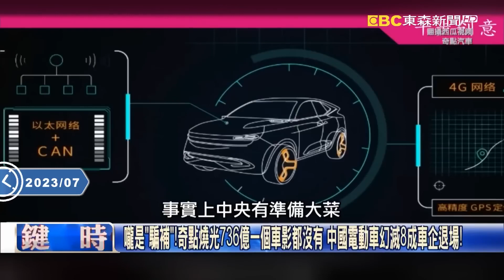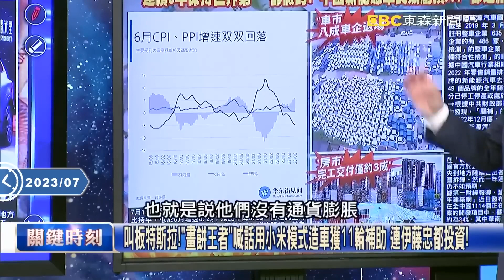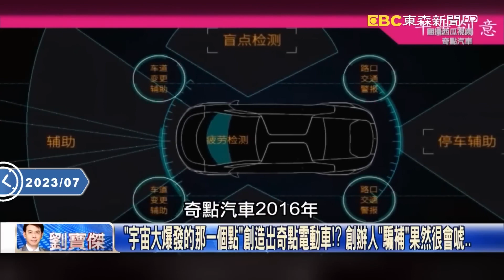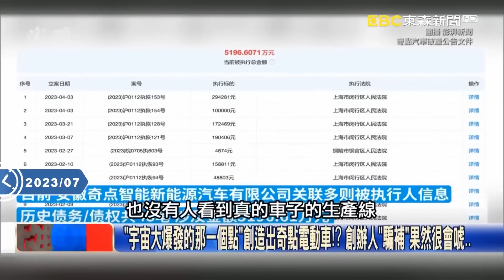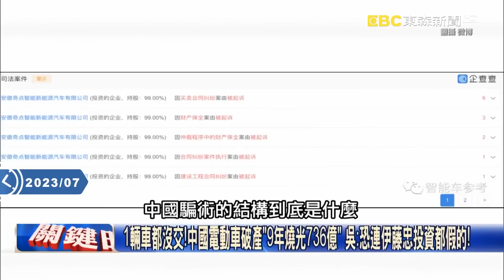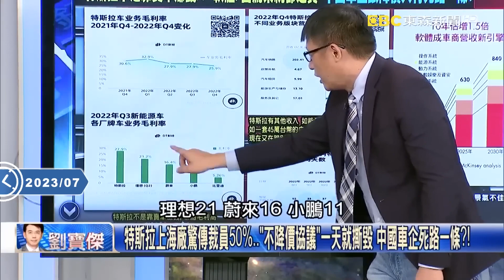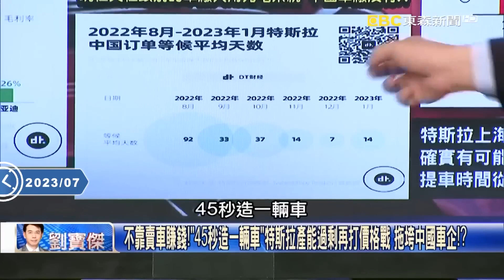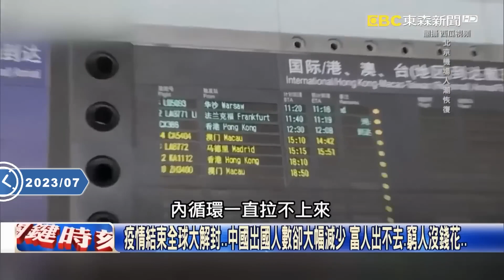【精選】嚨是「騙補」！奇點燒光736億一個車影都沒有 中國電動車幻滅8成車企退場！【關鍵時刻】 劉寶傑